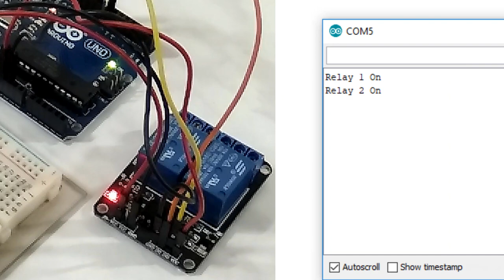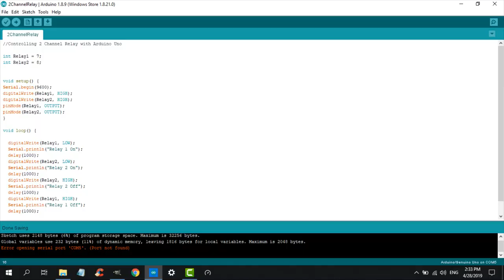2 चॅनल रिलेको आरडूइनोसे कैसे कंट्रोल करें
2 चॅनल ऑप्टो कप्लर रिलेको आरडूइनोसे कैसे कंट्रोल करें. सर्किट और कोड की विस्तार से जानकारी इस लिंक पर पढ़िए.